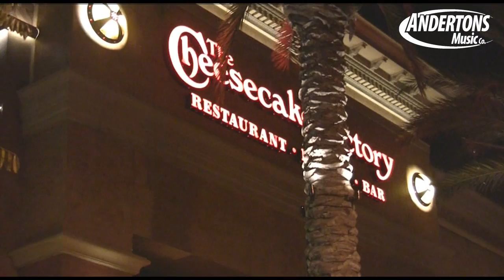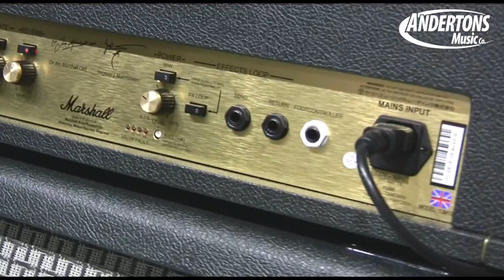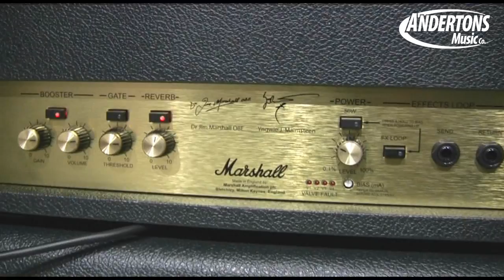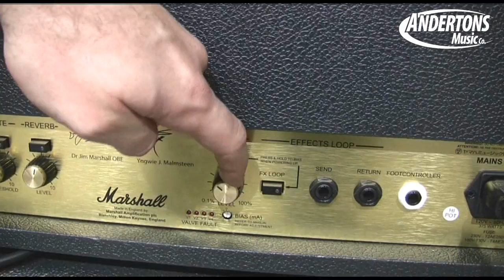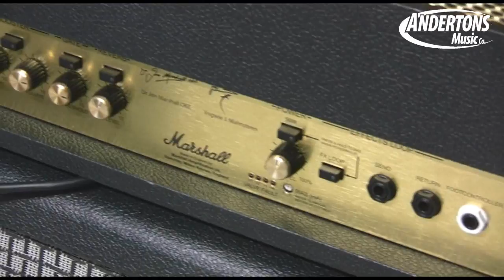NEW Yngwie Malmsteen Marshall Amplifier at NAMM 2011